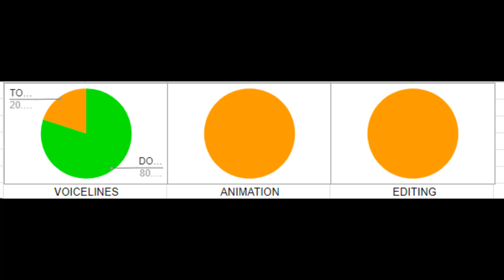TBFR 4 THE UNINISHED PRODUCT